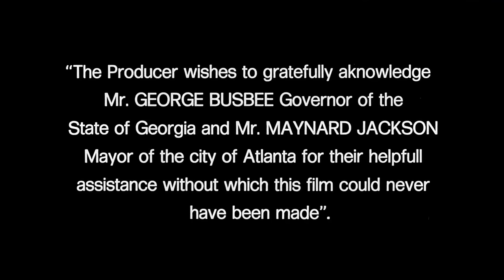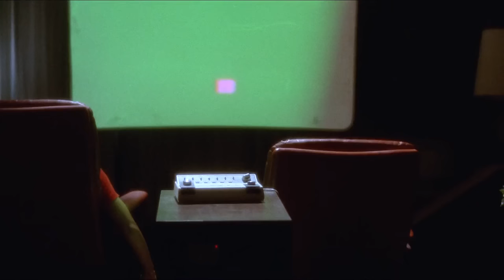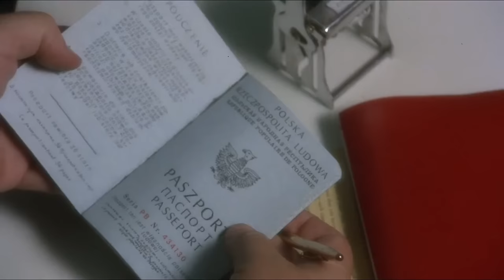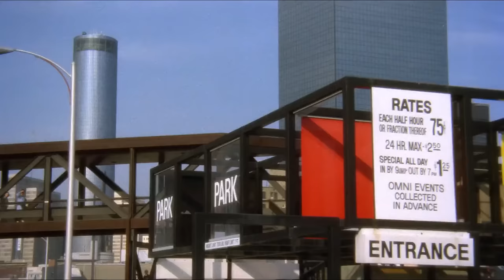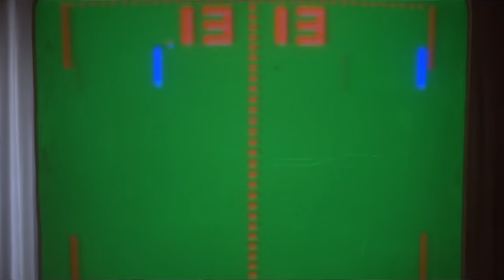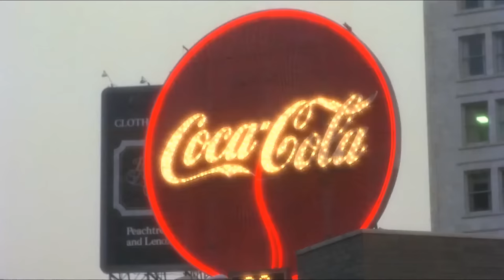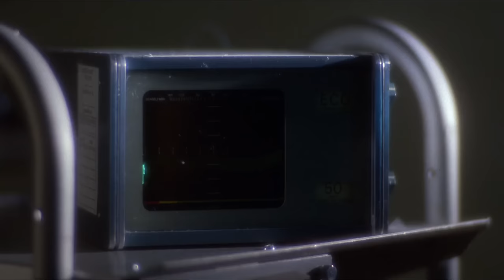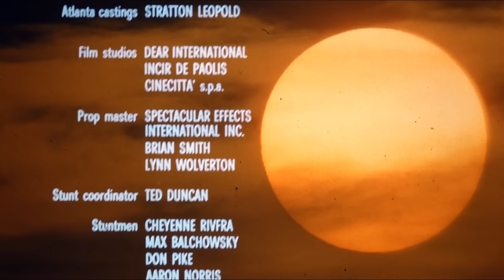THE VISITOR FROM BEYOND | Full ALIENS CLOSE ENCOUNTERS Movie HD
Fans of Close Encounters Of The Third Kind and Arrival cannot miss this fan favourite science fiction movie. The soul of a young girl with telekinetic powers and her mother become the prize in a battle between good extraterrestrials and evil extraterrestrials.

The Visitor (also known as Stridulum, 1979)
Genres: Science Fiction, Horror